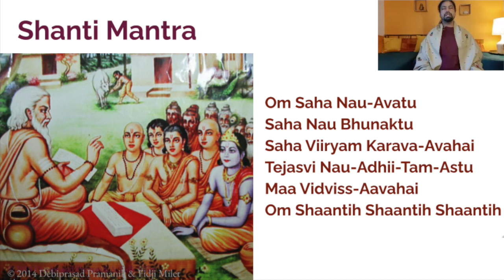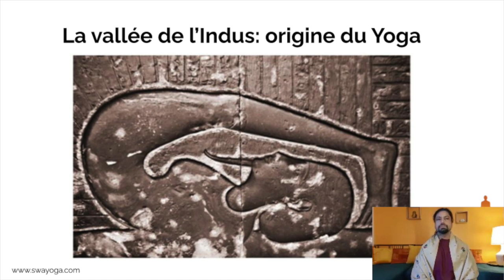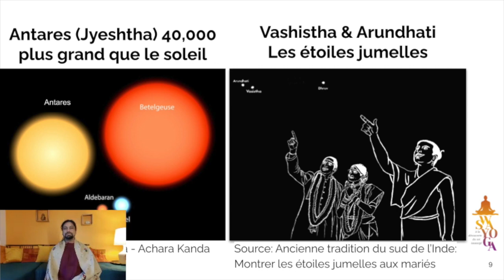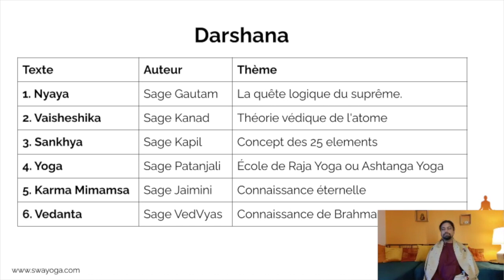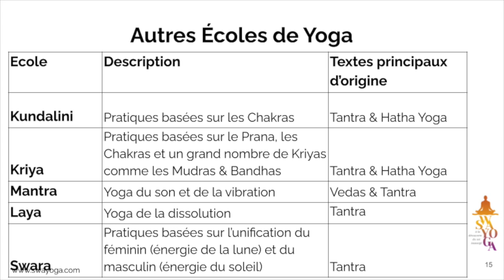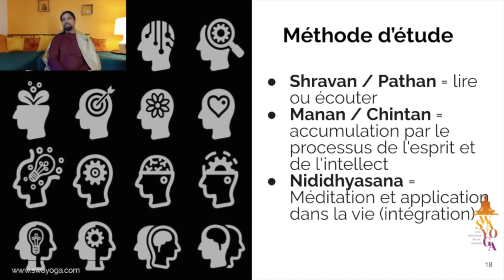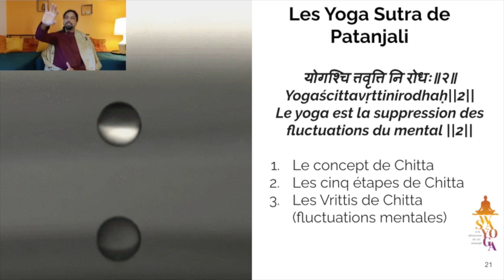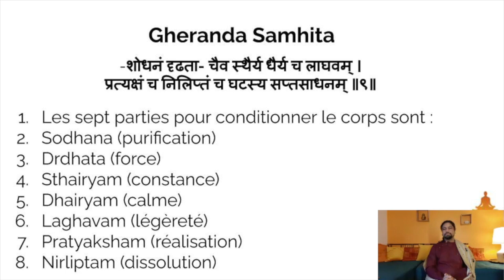Introduction aux textes yoguiques traditionnels (anglais/français)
La séance "Introduction aux textes Yogiques traditionnels" du jeudi 6 janvier, est la présentation du module du premier trimestre 2022: Étude de textes yoguiques traditionnels.

L'Association Swayoga en collaboration avec le Centre Yoga de Sarlat proposent ce module de 12 séances hebdomadaires axé sur l'étude de textes yogiques. Ces séances s’adressent aux professeurs de Yoga et à toute personne voulant approfondir la philosophie du Yoga.

Ce module est animé par Debiprasad Pramanik, professeur d'université spécialisé dans les écritures anciennes Hatha-yogiques et le Yoga Intégral de Sri Aurobindo.

Au programme : Étude des textes originaux en sanskrit avec traduction en anglais et en français, Histoire du yoga ; Yoga Sutra de Patanjali, Hatha Yoga Pradipika, Gheranda Samhita, Hatha Ratnavali et d'autres textes hatha-yogiques.

Les séances sont pré-enregistrées , elle sont en anglais avec traduction consécutive au français.